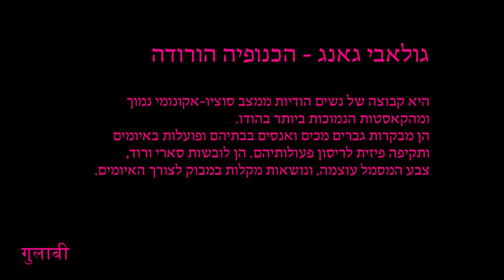MAMA INDIA- HADAR LEVY